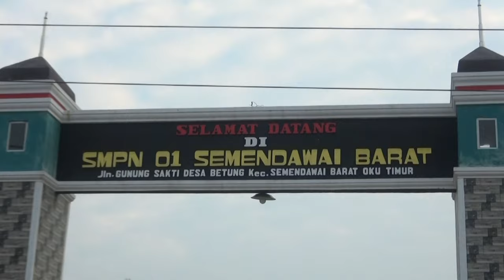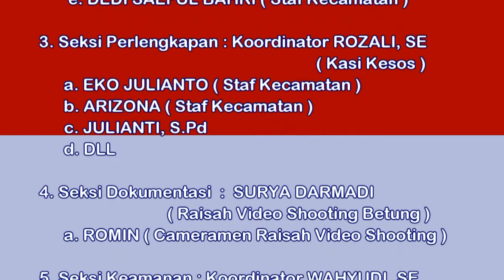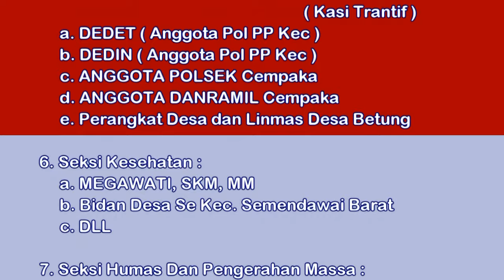SEMANGAT!!? PENURUNAN BENDERA HUT RI KE 79 Th 2024 youtube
DALAM RANGKA HUT RI KE-79 TAHUN 2024 SE-KECAMATAN SEMENDAWAI BARAT KABUPATEN OGAN KOMERING ULU TIMUR MELAKSANAKAN PENURUNAN BENDERA DI HALAMAN SMP N 1 SEMENDAWAI BARAT DI DESA BETUNG